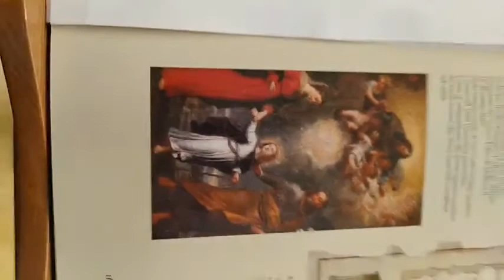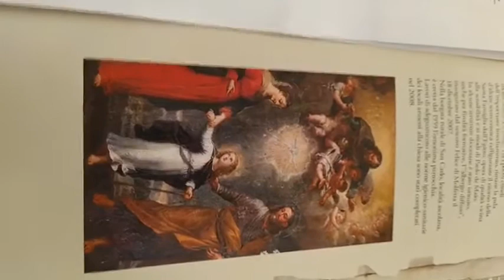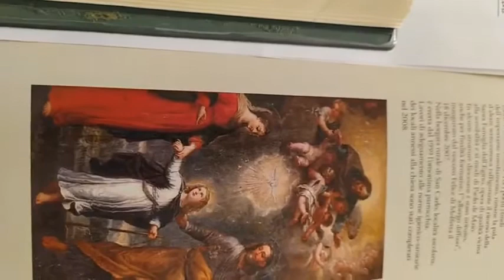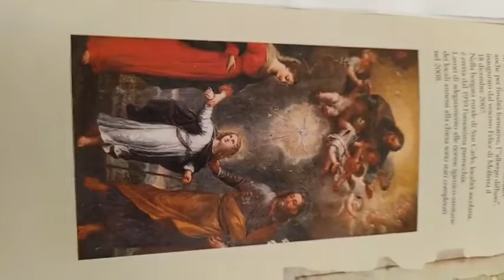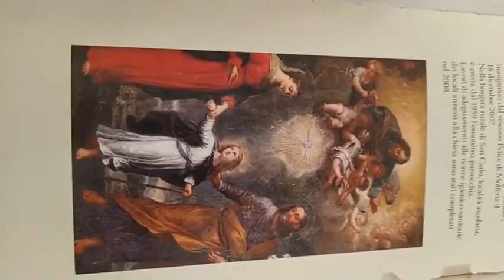Preghiera quotidiana con il Vescovo di Cerignola Mons. Renna. Venerdì 1 maggio 2020